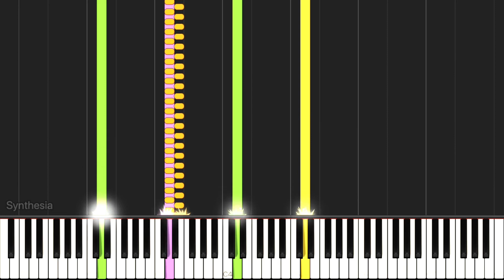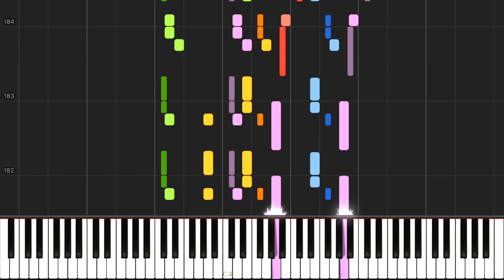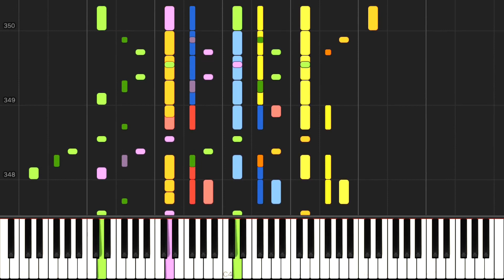Haydn - Symphony No. 93 in D Major, Hob.I:93, 1st Movement (Adagio - Allegro assai) [Synthesia]